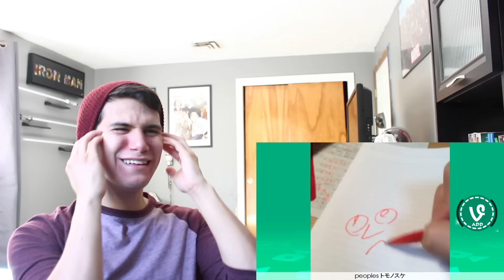Try Not To Laugh Or Grin While Watching This - Reaction!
This is my Try Not To Laugh Or Grin While Watching Reaction!

If you “Like” the video I would appreciate it :)

Musical.ly: MezoSacred

Camera: Canon EOS Rebel T5i